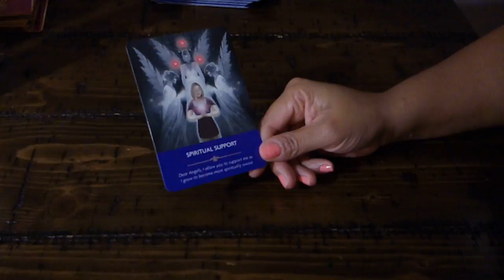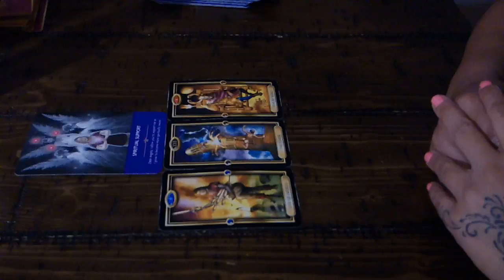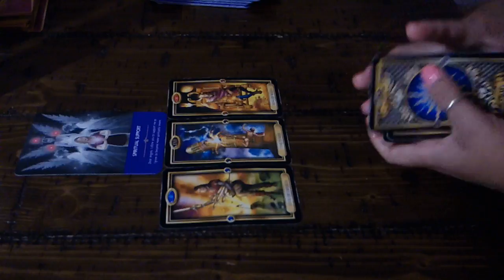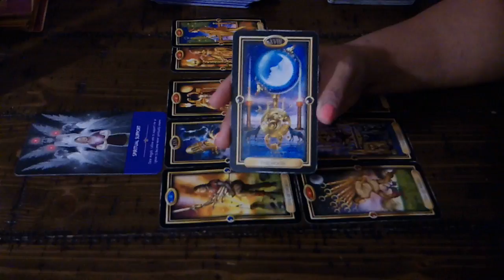CANCER~THEY KNOW THEY WERE AN A**HOLE~JAN.21-22